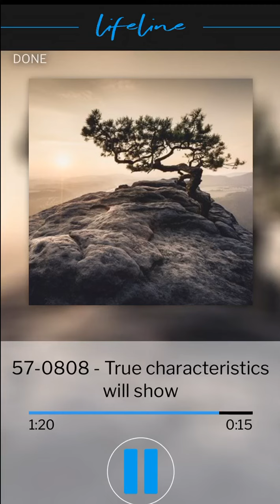VGR Lifeline Audio-True Characteristics Will Show